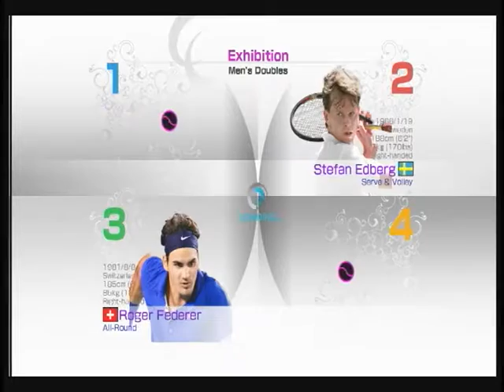パワスマ４ ダブルス１３０４